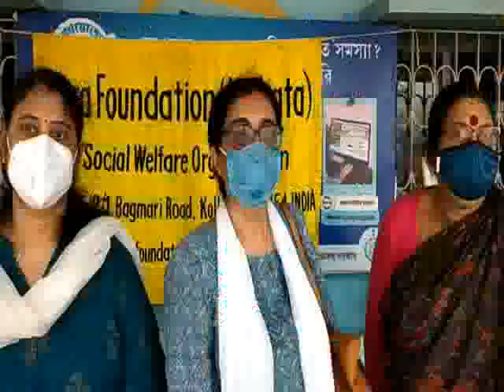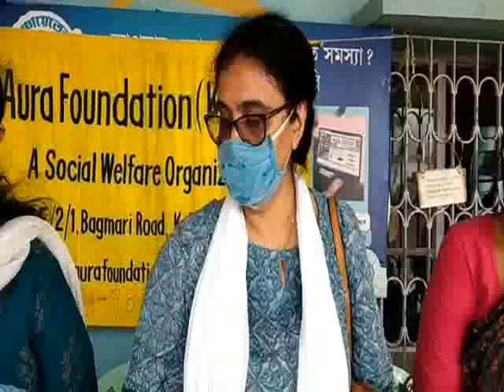KHARUI GRAM PANCHAYATAURA FAUNDTION KHADDO SAMOGREE TRIPAL BITORON#13 06 2020 P3 NEWS BANGLA#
পূর্ব মেদিনীপুর জেলার খারুই ১ গ্রাম পঞ্চায়েতের উদ্যোগে এবং আউরা ফাউন্ডেশন এর আর্থিক সহযোগিতায় আমফানে ক্ষতিগ্রস্ত প্রায় ২০০ মানুষের হাতে কিছু খাদ্যসামগ্রী ও কিছু ত্রিপল তুলে দেন ঐ আউরা ফাউন্ডেশন এর সদস্যরা। ঐ ফাউন্ডেশনের সম্পাদক সীমা দে রায় বলেন আমরা কিছু মানুষের সহযোগিতায় দুস্থ মানুষদের পাশে দাঁড়াচ্ছি।